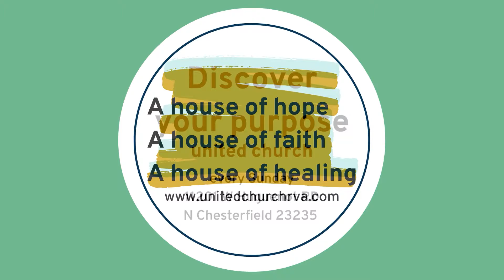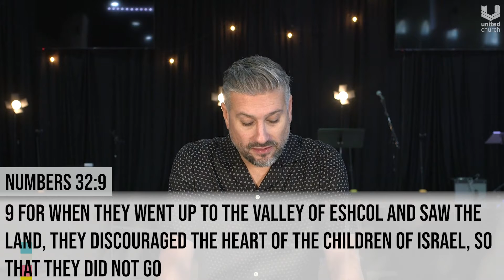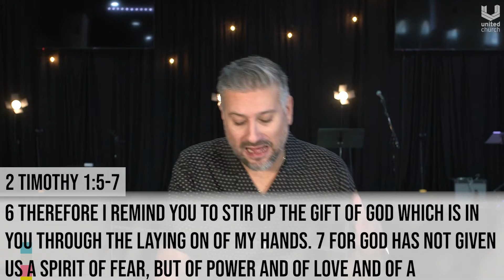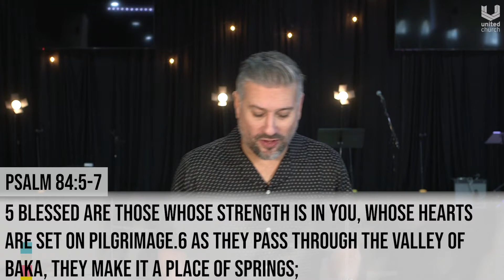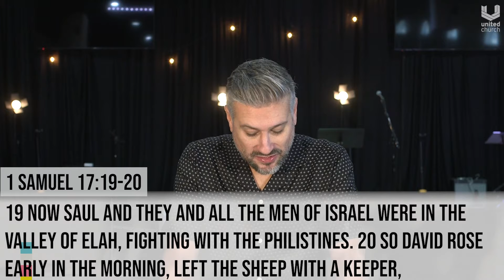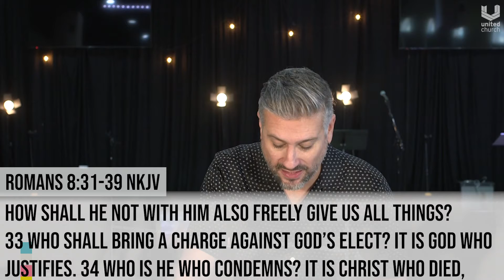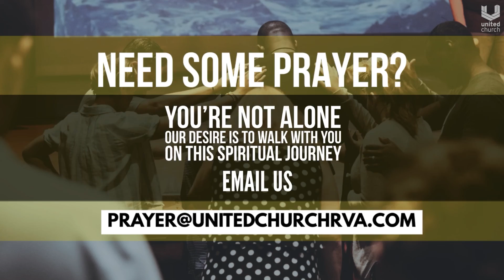United Online 8-21-22 Summer Szn - Mountains & Valleys part 2